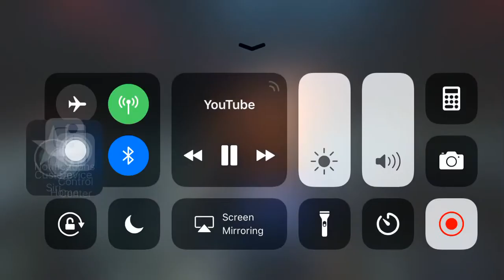Nba youngboy (no love)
I hope I don’t get copyright I am just trying to repost his music to get him more views if thy don’t know nba so get this to a 20likes